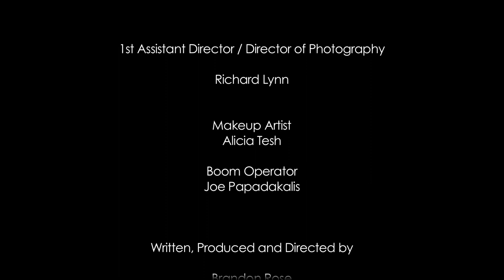Home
From 2013                                                   Starring: Patrick Jackson O'Neal & Anna Rose Moore

Written, Directed, and Shot by: Brandon Rose